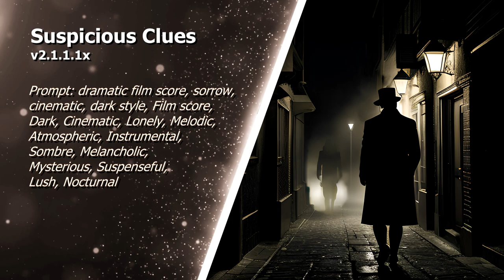#80 Suspicious Clues (Crime, investigate, dark atmosphere)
I create AI Music that you can use as background music in your videos for free.
There is just one condition: include the following lines (between the asterisks) in the description of the video in which you used the music. Just copy and paste. Thank you!

🔴 Free background music for your videos!